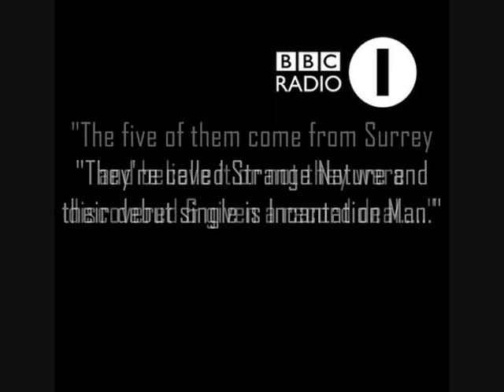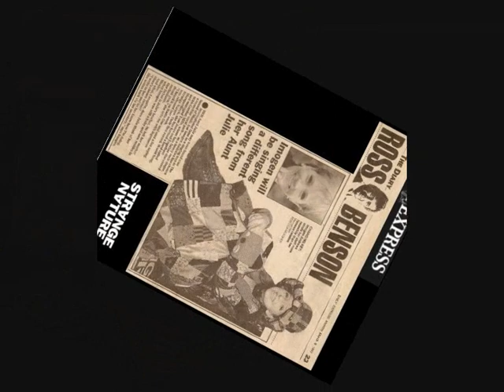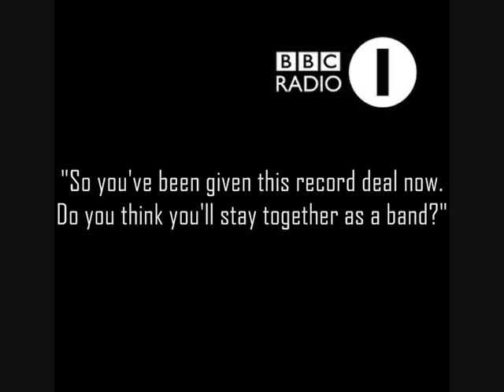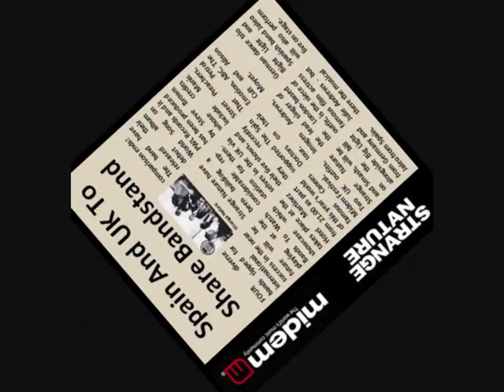Strange Nature - 'Too Bad' from World Song (PWL)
Signed to Pete Waterman & Warner Music record label PWL International (famous for Kylie Minogue, Steps, Rick Astley & many more), UK Indie Rock band 'Strange Nature' released their debut album World Song to high acclaim in 1993, with numerous national press plaudits including Sunday Mirror 'Best Album'. Performing on BBC Children in Need with Squeeze, Kirsty McColl, Tasmin Archer, & Voice of the Beehive, & regulars on Radio 1, Virgin, GLR & MTV, Strange Nature released two chart singles 'Incantation Man' & 'New Messiah', & toured the UK & Europe as both a headline act & support to bands such as Spin Doctors & Thunder amongst others. Completing demos for two further albums, Strange Nature split in 1995to follow other musical avenues.
Imogen Andrews (Vocals) went on to form 'The Lights' releasing the album Grand Union. Andrews now performs as a solo artist and writes for other acts
Gordon Mills (Rhythm Guitar) is now a music producer, writer and musician. Mills' credits include Razorlight, the Bluetones and Judie Tzuke.
Keith Tenniswood (Lead Guitar) formed Two Lone Swordsmen with dance music legend Andy Weatherall and performs as cult DJ Radioactive Man. Tenniswood also runs electro record label 'Control Tower'
Jason O'Bryan (Bass Guitar) formed The Dub Pistols releasing 3 albums (the 3rd featuring the Specials' Terry Hall), tracks from which appear on numerous film soundtracks such as Blade II, Bad Company and Mystery Men plus video games including Tony Hawk's Pro Skater 2, Final Fight: Streetwise, NBA Live 08, Tiger Woods PGA Tour 09, FIFA 99, and Dance Revolution X on Playstation 2.
Justin Rabbetts (Drums) joined 90's rock band Dogs D'Amour, 3 Colours Red & has since played with various signed artists.